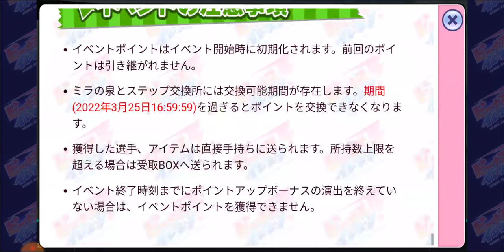【ビーナスイレブンびびっど！ 】『びびび』×『ぎゃる☆がん2』復刻コラボイベント【美少女 育成：サッカーゲーム 30】